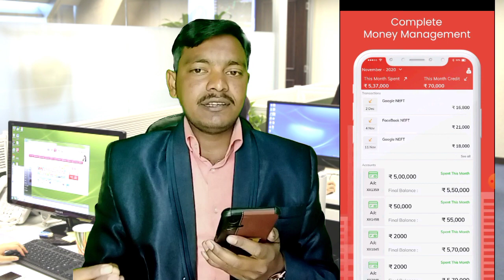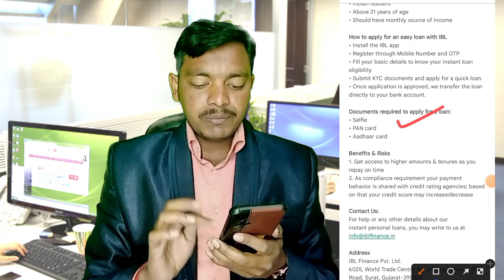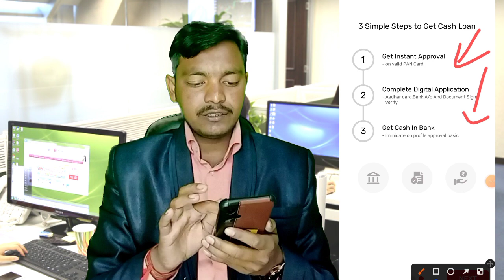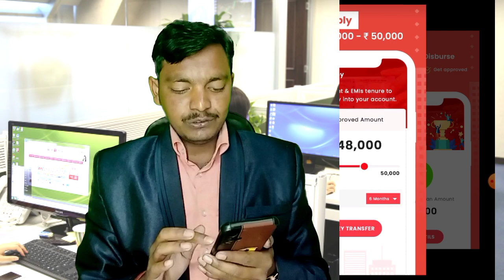नया लोन कंपनी ₹45000🔥 Live Proof ~Fast Approval आधार कार्ड से~Instant loan app without income proof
👉 अभी अप्लाई करें.. Groww

👉 Prfec Loan app...

Hello Friend, Are you in urgent need of money? Quick loan for you in minute

Top Videos...

Your Search
Instant loan
Instant personal loan without credit score in telugu
Instant Ioan without cibil score tamil
loan app
instant Ioan app without income pr

Discrimination :
company.
Request to User :
Thanks
Murari Goswami...।|